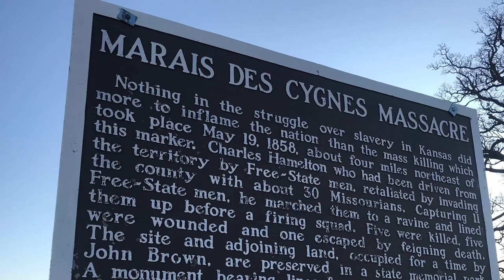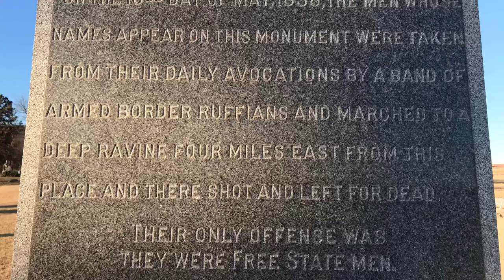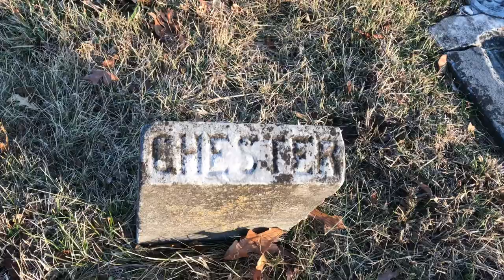Marais Des Cygnes Massacre Monument - Trading Post Cemetery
Join along as we visit the Trading Post, Kansas Cemetery.

The historic marker reads..

                MARAIS DES CYGNES MASSACRE

  Nothing in the struggle over slavery in Kansas did more to inflame the nation than the mass killing which took place May 19, 1858, about four miles northeast of this marker. Charles Hamelton who had been driven from the territory by Free~State men, retaliated by invading the county with about 30 Missourians. Capturing 11 Free~State men, he marched them to a ravine and lined them up before a firing squad. Five were killed, five were wounded and one escaped by feigning death. The site and adjoining land, occupied for a time by John Brown, are preserved in a state memorial park. A monument bearing lines from Whittier’s tribute to the victims stands in Trading Post Cemetery south of here. The town received its name form an Indian trading post established about 1834. A monument just east of the river marks the site. Here, also in January, 1859, John Brown dated his famous “Parallels.”

Info on the obelisk..

1.) (names of the victims)

Rev. B. L. Read
John F. Campbell
William Colpetzer
Michael Robertson
Patrick Ross
William Hairgrove
Asa Hairgrove
Charles Snider
William A. Stillwell
Amos Hall
Austin Hall

2.) exerpts of the John Greenleaf Whittier Poem
"Le Marais du Cygne"

From the hearths of their cabins,
The fields of their corn,
Unwarned and unweaponed,
The victims were torn,--
By the whirlwind of murder
Swooped up and swept on
To the low, reedy fen-lands,
The Marsh of the Swan.

On the lintels of Kansas
That blood shall not dry;
Henceforth the Bad Angel
Shall harmless go by;
Henceforth to the sunset,
Unchecked on her way,
Shall Liberty follow
The march of the day.

3.) The dedication date of 1888 and the Kansas State Motto:

Ad Astra Per Aspera - To the stars through difficulties

4.) Historical Reference of the Marker:

On the 19th day of May 1858, the men whose names appear on this monument were taken from their daily avocations by a band of armed border ruffians and marched to a deep ravine four miles east of this place and there shot and left for dead.
Their only offence was was they were FreeState men.